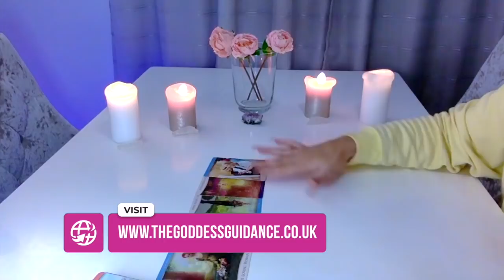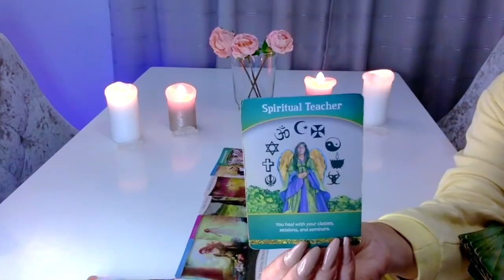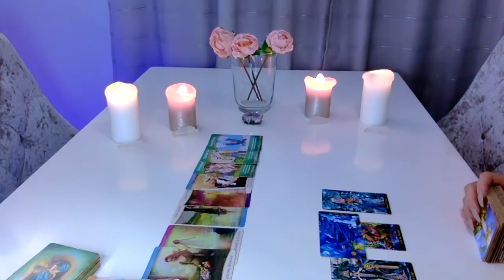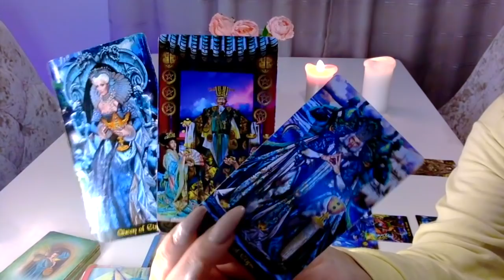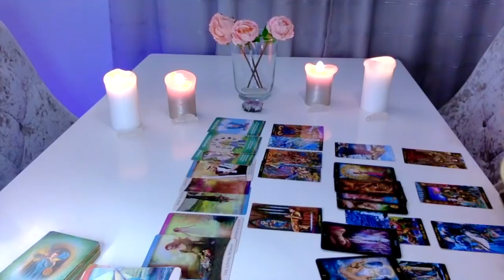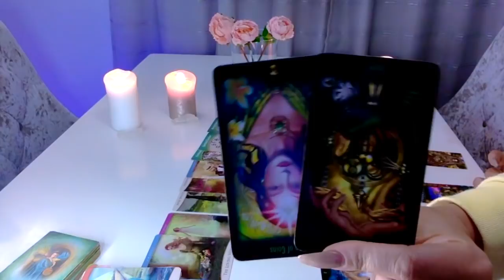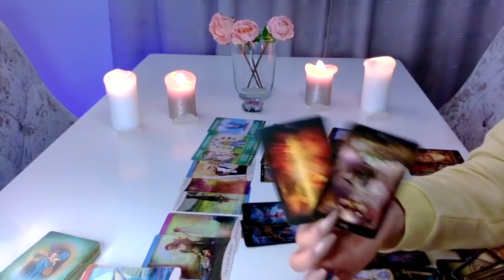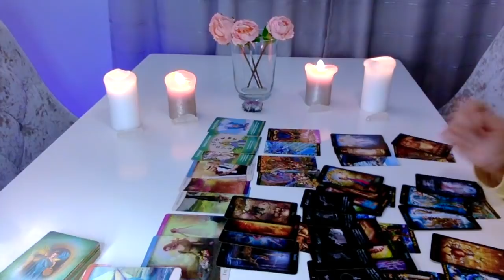✨PEIXES ✨ Uau ! O rei e a rainha do Amor! Casal perfeito! JANEIRO 2021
🔮 Leituras Pessoais 🔮